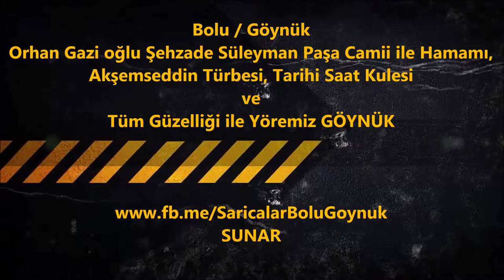Şehzade Süleyman Paşa Camii ve Zafer Kulesi 2017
Akşemseddin
Fatih Sultan Mehmet´in hocalarından, ünü, kendi büyüklüğüne dayandığı kadar Fatih´in hocası olmasına da dayanıyor. Akşemseddin Ankaralı Hacı Bayram Veli´nin en gözde talebelerindendir.

Osmanlılar zamanında yetişen büyük evliya ve İstanbul’un manevi fatihi. İsmi, Şeyh Muhammed Şemsettin Bin Hamza’dır. Saçının sakalının ak olması veya beyaz elbiseler giymesinden dolayı Akşeyh veya Akşemseddin lakablarıyla meşhur olmuştur. Evliyanın büyüklerinden Şihabüddin Sühreverdi’nin neslinden olup, soyu hazret-i Ebu Bekr-i Sıddik’a kadar ulaşır. 1390 (H. 792) senesinde Şam’da doğdu. 1460 (H.864)da Bolu'nun Göynük ilçesinde vefat etti.

Buyururdu ki:
Her işe besmele ile başla.
Temiz ol, daim iyiliği adet edin, tembel olma, namaza önem ver.
Nimete şükür, belaya sabret.
Dünyanın mutluluğuna mağrur olma.
Ömrüm uzun olsun dersen, kimseye kızma, eziyet etme.
Kimsenin nimetine haset etme.
Senden üstün olan kimsenin önünden yürüme.
Tırnağını asla dişinle kesme.
Çok uyumak kazancın azalmasına sebeb olur.
Akıllı isen yalnız yolculuğa çıkma.
Gece uyanık ol, seher vakti Kur’an-ı kerim oku.
Zikrin daima hamd-i Hüda (Allahü tealaya hamd etmek) olsun.
Hem Cehennem azabından endişeli ol.
Hasedi terk et, kendini başkalarına medh etme.
Namahreme (harama) bakma, harama bakmak gaflet verir.
Kimsenin kalbini kırma.
Düşen şeyi alıp (temizleyerek) yersen fakirlikten kurtulursun.
Edepli, mütevazi ve cömert ol.
Cünüb kimse ile yemek yemek gam verir.
Yalnız bir evde yatmaktan sakın.
Çıplak yatmak fakirliğe sebep olur.”